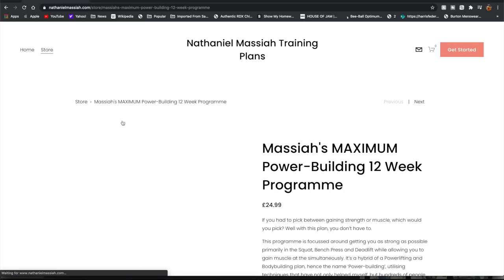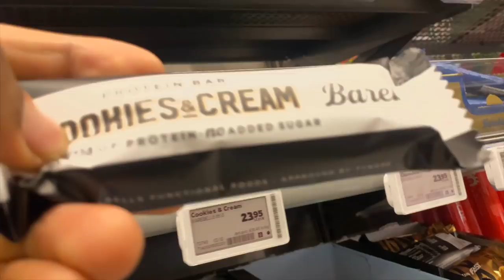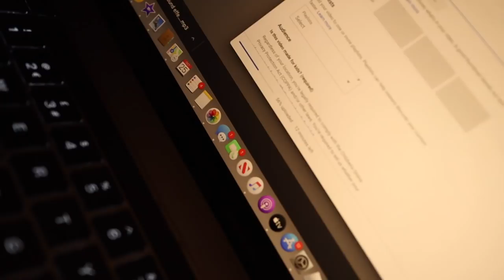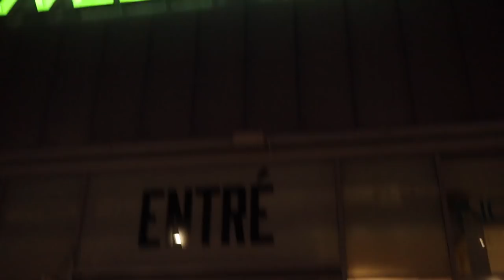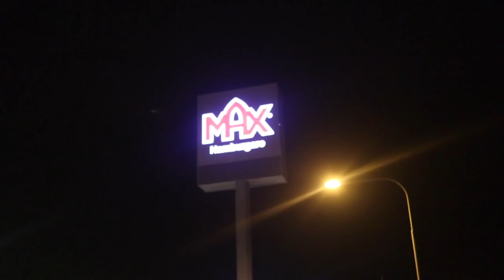FLYING TO SWEDEN FOR THE FIRST TIME 🇸🇪| Trying Swedish Foods | Growing Shoulders And Arms ft. Oliver